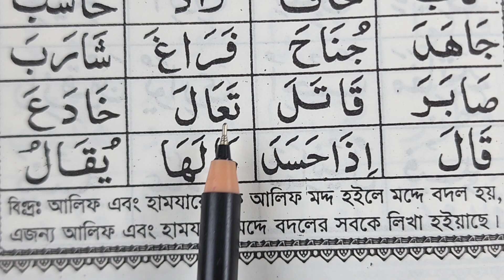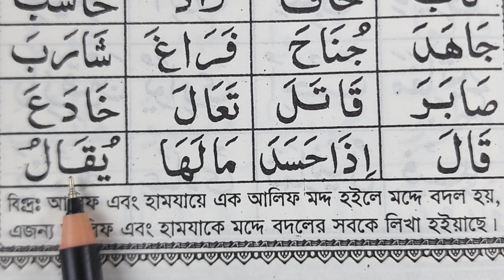অল্প সময়ে কুরআন শিখি | পর্ব-১৯ | মদের হরফ ও হরকত শিখুন | Learn Quran in short Time Part-19